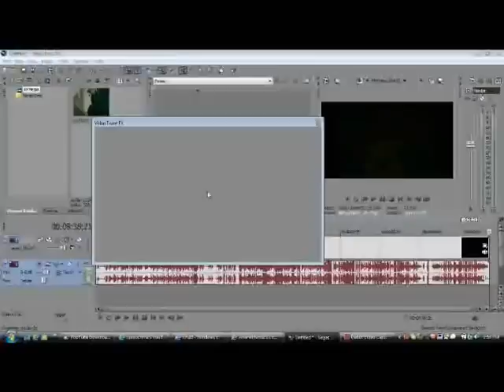sony vegas event pan crop screen blank problem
"MY SOLUTION HAS BEEN FOUND"...let me know if u have the same problem as well as yourself would like to know this solution.